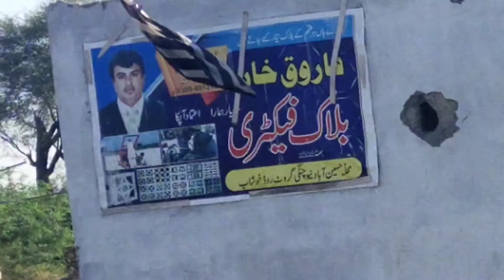Digging wells for fresh water | With modern technology | Pakistan's famous well In the bitter earth